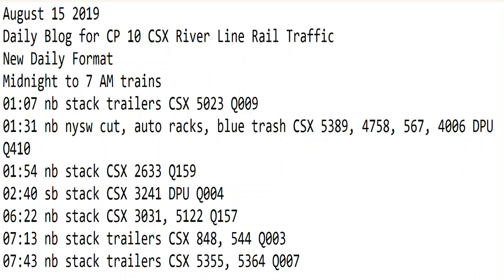August 15 2019 Trains Midnight to 7 am New Format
01:07 nb stack trailers CSX 5023 Q009
01:31 nb nysw cut, auto racks, blue trash CSX 5389, 4758, 567, 4006 DPU Q410
01:54 nb stack CSX 2633 Q159
02:40 sb stack CSX 3241 DPU Q004
06:22 nb stack CSX 3031, 5122 Q157
07:13 nb stack trailers CSX 848, 544 Q003
07:43 nb stack trailers CSX 5355, 5364 Q007